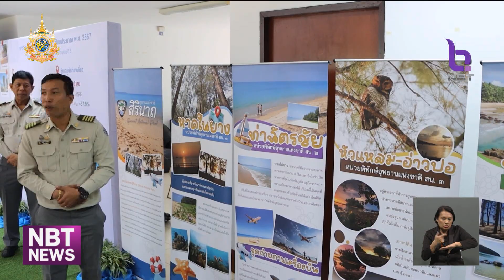รมว.ทส. บินสำรวจติดตามพื้นที่เสี่ยงดินโคลนถล่ม จ.ภูเก็ต ข่าวค่ำ วันที่ 19 ตุลาคม 2567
ด้านรัฐมนตรีว่าการกระทรวงทรัพยากรธรรมชาติและสิ่งแวดล้อม บินสำรวจติดตามสถานการณ์พื้นที่เสี่ยงดินโคลนถล่มจังหวัดภูเก็ต หวั่นเกิดเหตุซ้ำรอย